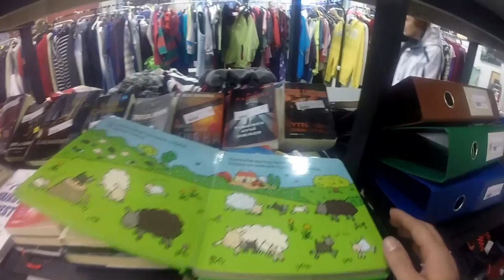Pottukoira koostetta vol 5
kooste upittu uudestaan,youtube ei tykänny tuhka riinu kappaleesta mikä soi edellisessä.